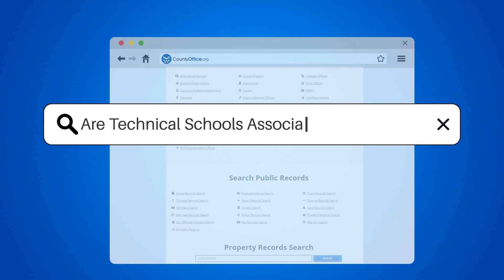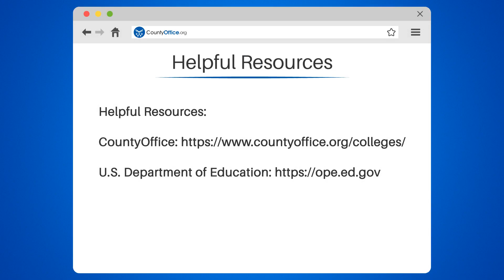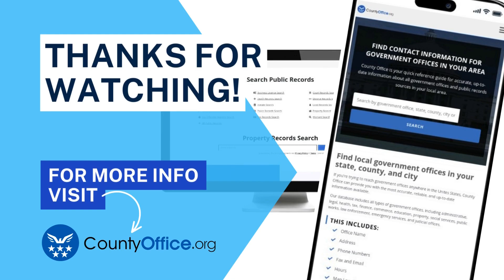Are Technical Schools Associated with PSERS? - CountyOffice.org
Are Technical Schools Associated with PSERS? Dive into the world of technical schools in Pennsylvania and their relationship with the Public School Employees' Retirement System (PSERS). In this video, we unravel the connection between PSERS and public versus private technical schools. Discover who gets to benefit from the pension system and who's on their own when it comes to retirement planning. If you're an educator or employee in the Pennsylvania technical school system, this video is a must-watch for you!